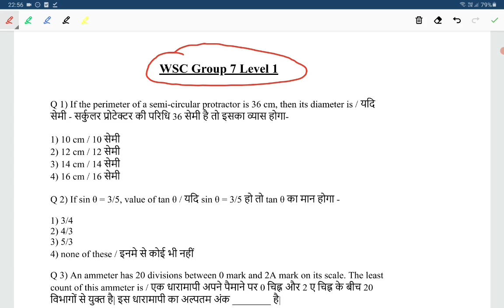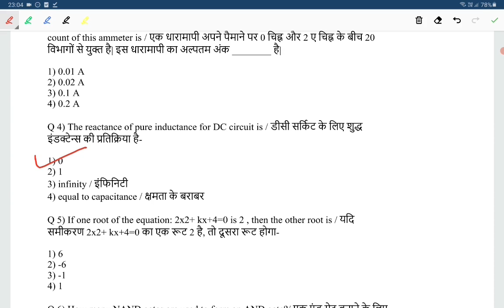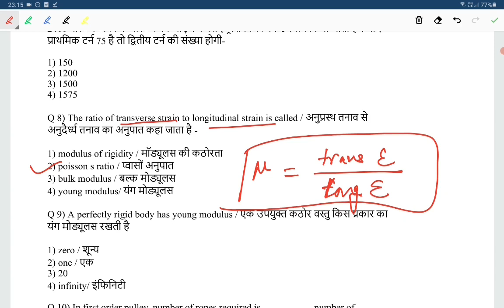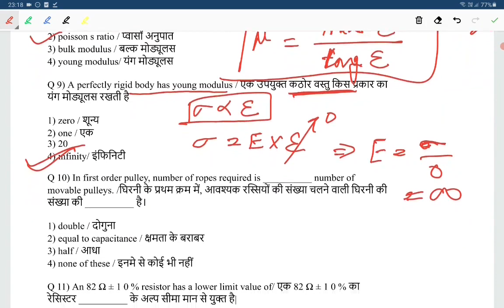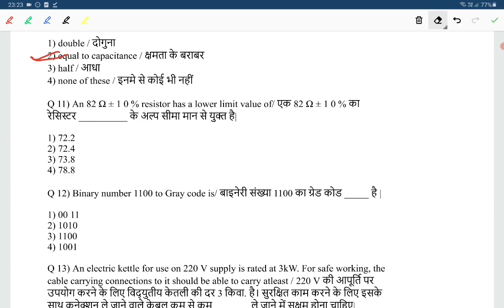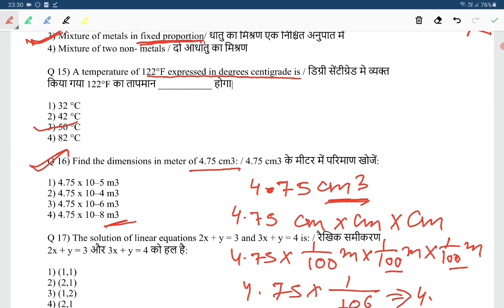CITS - Group 7 (LEVEL 1) BHARAT SKILL- Solution of workshop calculation & Science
# eranchalsingh
This video explains the solution of workshop calculation and science along with basic concepts.